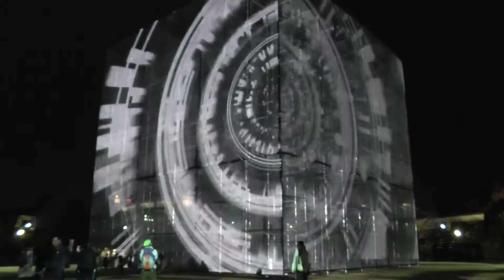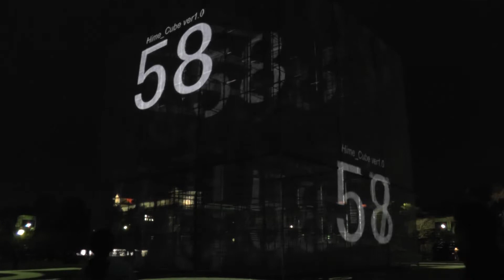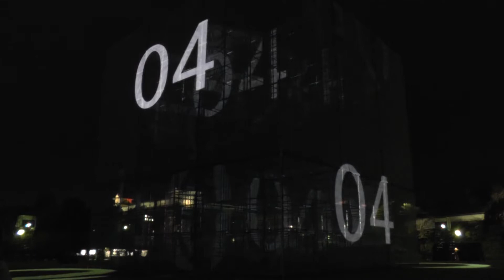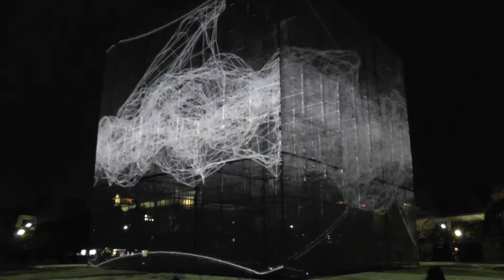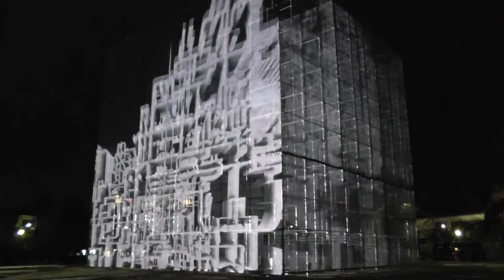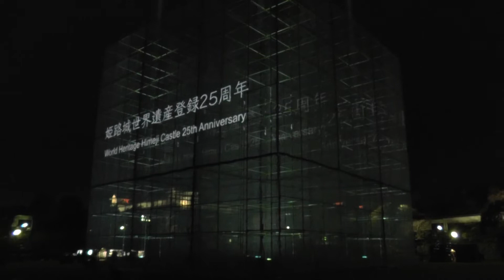姫路城プロジェクションキューブ『白鷺飛翔』ver.2 2018.11.16～Himeji Castle Projection Cube『Flight of the White Herons』～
世界遺産登録25周年
姫路城三の丸広場イベント
巨大キューブが光り輝く歴史を紡ぐ光のスペクタクル『光の庭』
姫路城プロジェクションキューブ
『白鷺飛翔』
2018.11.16～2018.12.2まで開催されている姫路城プロジェクションキューブ『白鷺飛翔』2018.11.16(初日)の別角度ver.です。

白く美しくそびえる姫路城を前に、圧倒的なスケールで織りなす光と音のインスタレーション。広大な三の丸広場に姫路城に呼応する白いキューブを出現させプロジェクションマッピングなど光の演出で、白鷺城の建築美や歴史を感動的に表現します。
An installation of light and sound on a major scale in front of the magnificent, white Himeji Castle. A light show featuring projection mapping onto a huge white cube in the spacious San-no-maru Square. Feel the architectural beauty and historical significance of the “White Heron” castle.

高さ15mを超える巨大なキューブに、複数のプロジェクターから映像を投影し、姫路城の建築美や歴史を感動的な音楽とともに壮大なスケールで表現します。360度、全方向から楽しめる光のキューブが、三の丸広場に「光の庭」を作り出します。映像は姫路城の築城空間、海、姫山、白鷺などをモチーフにしています。
Images are projected from multiple projectors onto a huge cube standing 15 meters tall, accompanied by stirring music to express the architectural beauty and history of Himeji Castle on an impressive scale. This cube of light can be viewed from every angle as you walk around it, creating a “garden of light” at San-no-maru Square.